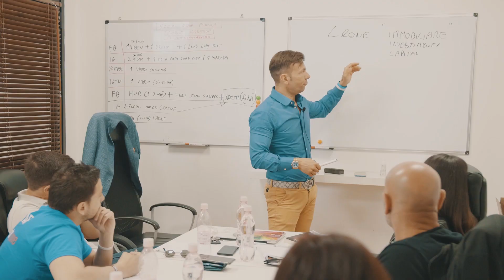NewStudio Films intro for - ICMD LEONARDO LEONE